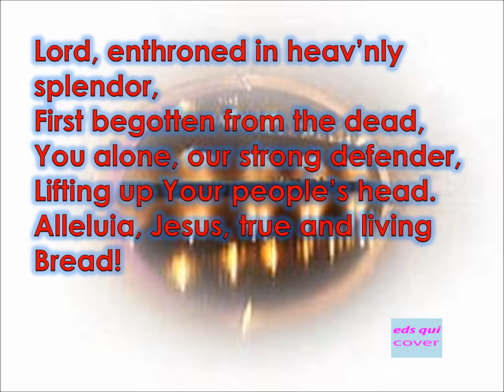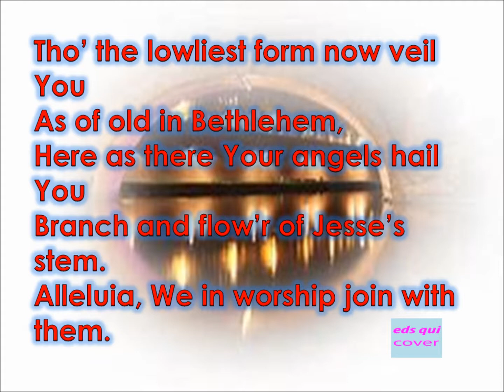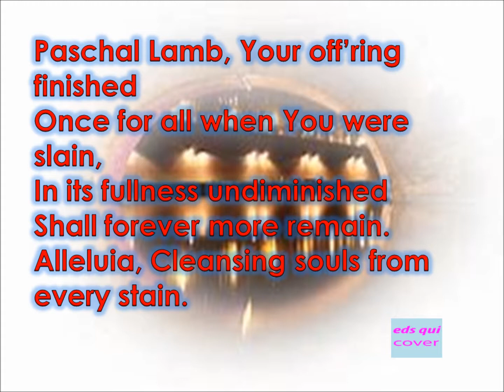408 – Lord, Enthroned In Heavenly Splendor